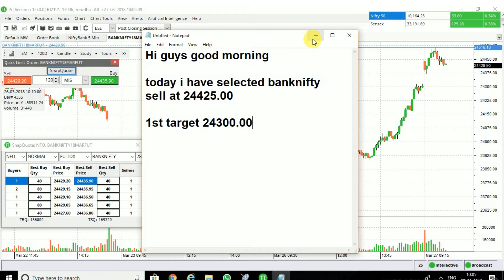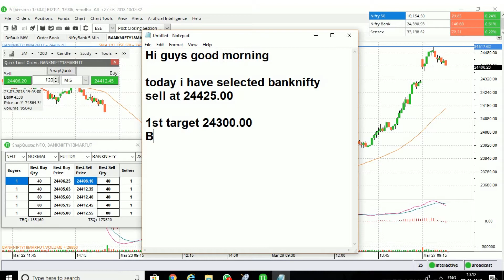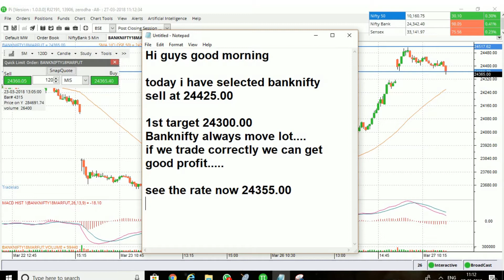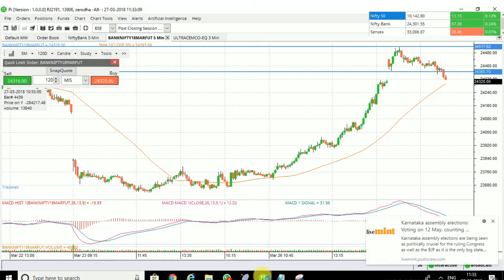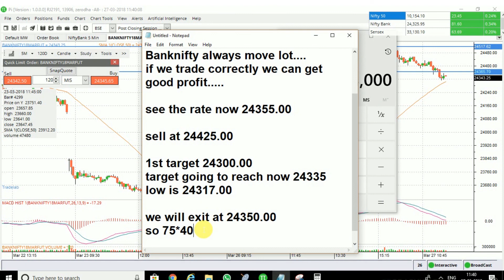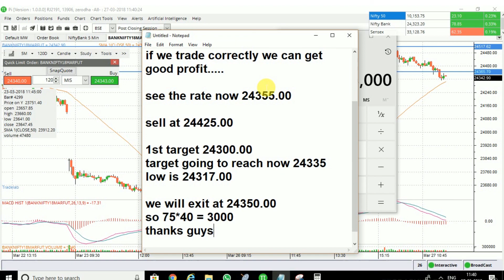Intraday Trading Strategy on Banknifty Future - 27/03/2018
JDKTradingpro -
Best Intraday Trading Strategies (பங்கு சந்தை)
We have 12 years experience in share market

1.  How to find trends
2.  How to trading with pivot points
3.  How to fix targets
4.  How to select stock for intraday
5.  Price Action Method
6.  How to find support and resistance
7.  How to trade with indicators
8.  How to find small stop-loss